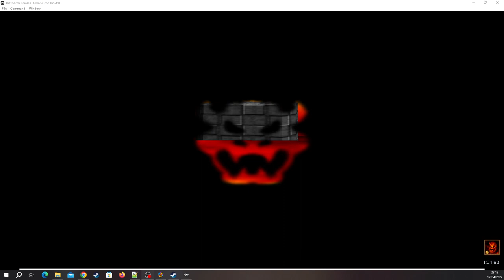Super Mario 64 Multiplayer Splitscreen (1080p) [RA] - Episode 4 [NC]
Course: [7/15] - Lethal Lava Land [6/7]
* Boil the Big Bully (Done)
* Bully the Bullies (Done)
* 8-Coin Puzzle with 15 Pieces (Done)
* Red-Hot Log Rolling (Done)
* Hot-Foot-It into the Volcano (Done)
* Elevator in the Volcano (Done)
* 100 Coins

[YouTube Chapters]

0:00 - [YouTube Chapters]
0:02 - 0:22 [Gameplay: Peach's Castle]
0:23 - 1:03 [Gameplay: Big Boo's Haunt] [RA Hunting] [Failure] [(Skip-able)]
1:04 - 1:16 [Gameplay: Peach's Castle]
1:17 - 2:13 [Gameplay: Big Boo's Haunt] [RA Hunting] [Failure] [(Skip-able)]
2:14 - 2:25 [Gameplay: Peach's Castle]
2:26 - 3:12 [Gameplay: Big Boo's Haunt] [RA Hunting] [Failure] [(Skip-able)]
3:13 - 3:24 [Gameplay: Peach's Castle]
3:25 - 4:31 [Gameplay: Big Boo's Haunt] [RA Hunting] [Failure] [(Skip-able)]
4:32 - 4:44 [Gameplay: Peach's Castle]
4:45 - 5:14 [Gameplay: Big Boo's Haunt] [RA Hunting] [Failure] [(Skip-able)]
5:15 - 5:26 [Gameplay: Peach's Castle]
5:27 - 6:04 [Gameplay: Big Boo's Haunt] [RA Hunting] [Failure] [(Skip-able)]
6:05 - 6:21 [Gameplay: Peach's Castle]
6:22 - 7:10 [Gameplay: Big Boo's Haunt] [RA Hunting] [Failure] [(Skip-able)]
7:11 - 7:31 [Gameplay: Peach's Castle]
7:32 - 8:32 [Gameplay: Big Boo's Haunt] [RA Hunting] [Failure] [(Skip-able)]
8:33 - 8:44 [Gameplay: Peach's Castle]
8:45 - 9:45 [Gameplay: Big Boo's Haunt] [RA Hunting]
9:47 - [Retro Achievement Unlocked: Mario Bros VS Big Boos]
9:49 - 10:07 [Gameplay: Big Boo's Haunt]
10:08 - 10:16 [Gameplay: Peach's Castle]
10:17 - 10:47 [BRB] [(Skip-able)]
10:48 - 11:33 [Gameplay: Peach's Castle]
11:34 - 13:09 [Gameplay: Lethal Lava Land] [2/7] Stars]
13:10 - 13:17 [Gameplay: Peach's Castle]
13:18 - 14:42 [Gameplay: Lethal Lava Land] [4/7] Stars]
14:43 - 14:50 [Gameplay: Peach's Castle]
14:51 - 18:47 [Gameplay: Lethal Lava Land] [6/7] Stars]
18:48 - 18:59 [Gameplay: Peach's Castle]
19:00 - 19:30 [Gameplay: Lethal Lava Land] [RA Hunting] [Failure] [(Skip-able)]
19:31 - 19:35 [Gameplay: Peach's Castle]
19:36 - 20:26 [Gameplay: Lethal Lava Land] [RA Hunting] [Failure] [(Skip-able)]
20:27 - 20:30 [Gameplay: Peach's Castle]
20:31 - 21:49 [Gameplay: Lethal Lava Land] [RA Hunting] [Failure] [(Skip-able)]
21:50 - 21:53 [Gameplay: Peach's Castle]
21:54 - 23:10 [Gameplay: Lethal Lava Land] [RA Hunting] [Failure] [(Skip-able)]
23:11 - 23:21 [Gameplay: Peach's Castle]
23:22 - 24:26 [Gameplay: Lethal Lava Land] [RA Hunting] [Failure] [(Skip-able)]
24:27 - 24:31 [Gameplay: Peach's Castle]
24:32 - 24:59 [Gameplay: Lethal Lava Land] [RA Hunting] [Failure] [(Skip-able)]
25:00 - 25:03 [Gameplay: Peach's Castle]
25:04 - 25:50 [Gameplay: Lethal Lava Land] [RA Hunting] [Failure] [(Skip-able)]
25:51 - 25:55 [Gameplay: Peach's Castle]
25:56 - 26:24 [Gameplay: Lethal Lava Land] [RA Hunting] [Failure] [(Skip-able)]
26:25 - 26:29 [Gameplay: Peach's Castle]
26:30 - 27:01 [Gameplay: Lethal Lava Land] [RA Hunting] [Failure] [(Skip-able)]
27:02 - 27:06 [Gameplay: Peach's Castle]
27:07 - 27:44 [Gameplay: Lethal Lava Land] [RA Hunting] [Failure] [(Skip-able)]
27:45 - 27:49 [Gameplay: Peach's Castle]
27:50 - 28:50 [Gameplay: Lethal Lava Land] [RA Hunting] [Failure] [(Skip-able)]
28:51 - 28:55 [Gameplay: Peach's Castle]
28:56 - 30:12 [Gameplay: Lethal Lava Land] [RA Hunting] [Failure] [(Skip-able)]
30:13 - 30:17 [Gameplay: Peach's Castle]
30:18 - 30:56 [Gameplay: Lethal Lava Land] [RA Hunting] [Failure] [(Skip-able)]
30:57 - 31:01 [Gameplay: Peach's Castle]
31:02 - 32:06 [Gameplay: Lethal Lava Land] [RA Hunting] [Failure] [(Skip-able)]
32:07 - 32:11 [Gameplay: Peach's Castle]
32:12 - 33:11 [Gameplay: Lethal Lava Land] [RA Hunting] [Failure] [(Skip-able)]
33:12 - 33:16 [Gameplay: Peach's Castle]
33:17 - 33:51 [Gameplay: Lethal Lava Land] [RA Hunting] [Failure] [(Skip-able)]
33:52 - 33:53 [Gameplay: Peach's Castle]
33:54 - 34:59 [Gameplay: Lethal Lava Land] [RA Hunting] [Failure] [(Skip-able)]
35:00 - 35:04 [Gameplay: Peach's Castle]
35:05 - 36:10 [Gameplay: Lethal Lava Land] [RA Hunting] [Failure] [(Skip-able)]
36:11 - 36:14 [Gameplay: Peach's Castle]
36:15 - 37:13 [Gameplay: Lethal Lava Land] [RA Hunting] [Failure] [(Skip-able)]
37:14 - 37:18 [Gameplay: Peach's Castle]
37:19 - 38:15 [Gameplay: Lethal Lava Land] [RA Hunting] [Failure] [(Skip-able)]
38:16 - 38:19 [Gameplay: Peach's Castle]
38:20 - 39:17 [Gameplay: Lethal Lava Land] [RA Hunting] [Failure] [(Skip-able)]
39:18 - 39:22 [Gameplay: Peach's Castle]
39:23 - 40:18 [Gameplay: Lethal Lava Land] [RA Hunting] [Failure] [(Skip-able)]
40:19 - 40:22 [Gameplay: Peach's Castle]
40:23 - 41:28 [Gameplay: Lethal Lava Land] [RA Hunting] [Failure] [(Skip-able)]
41:29 - 41:33 [Gameplay: Peach's Castle]
41:34 - 42:34 [Gameplay: Lethal Lava Land] [RA Hunting] [Failure] [(Skip-able)]
42:35 - 42:39 [Gameplay: Peach's Castle]
42:40 - 43:09 [Gameplay: Lethal Lava Land] [RA Hunting] [Failure] [(Skip-able)]
43:10 - 43:12 [Gameplay: Peach's Castle]
43:14 - [End of the Episode]